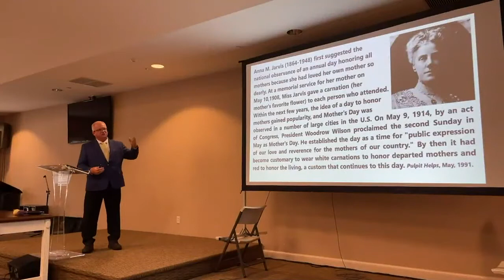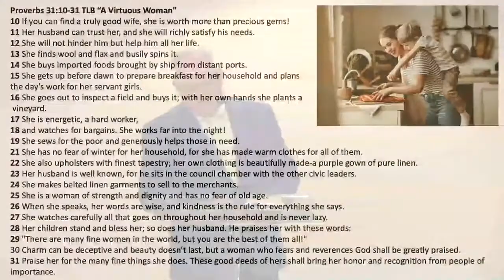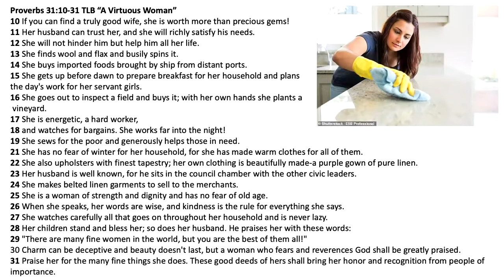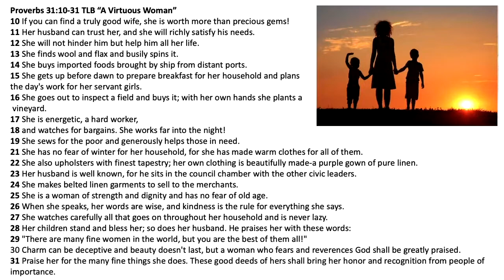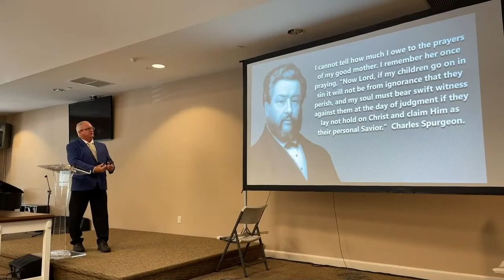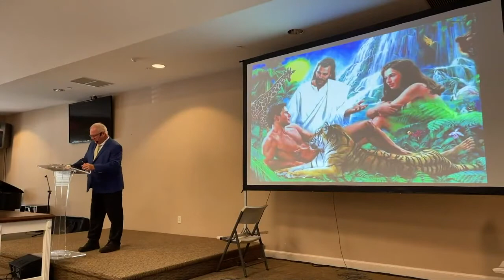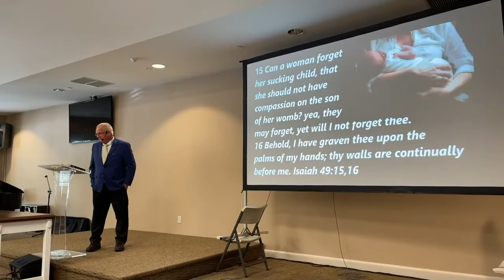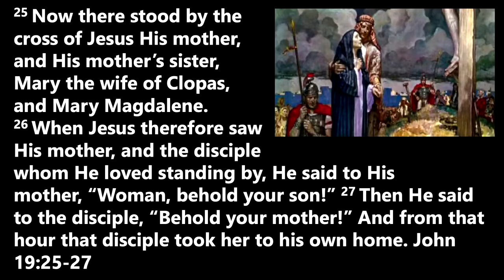Saturday May 8, 2021 - A Mother's Love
Pastor Charles shares a special message for mothers.